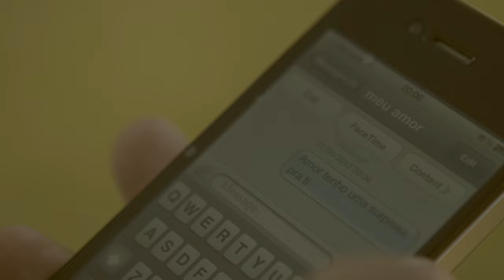YURI DA CUNHA - Tu és o Amor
Directed by Moopie
Production by Moopie
PORTUGAL | ANGOLA
Director´s: David Francisco e Maria João Carvalho
Cinematography: David Francisco
Cinematography Assistant : Nuno Neves
Helicam : HelicamPortugal
Gaffer : Ricardo Oliveira
Gaffer Assistant : Adriano
Production Assistant : João Jerónimo, Lara Pimenta
Styling : Sara Soares
Agradecimentos: Nuno Gama, Micaela Oliveira, Swarovski, Guess
HairStyling : Paulo Varela
Make Up : Liliana Ribeiro
Hotel Design Troia - Blue and Green